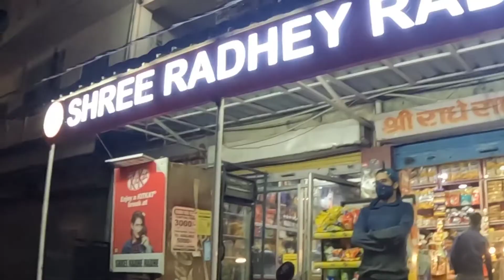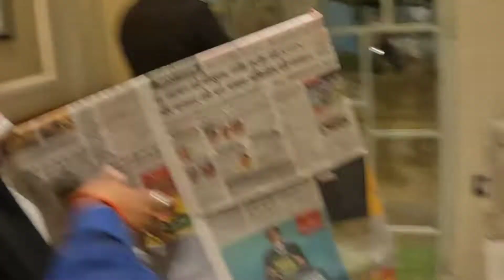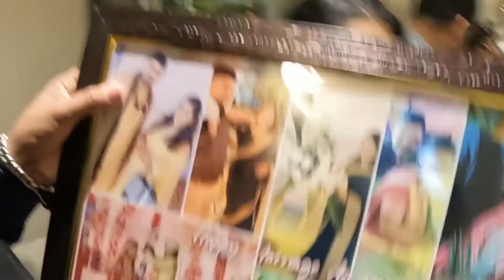happy anniversary party 🎊 (@Deepak Sharma Vlogs)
by
Deepak Sharma